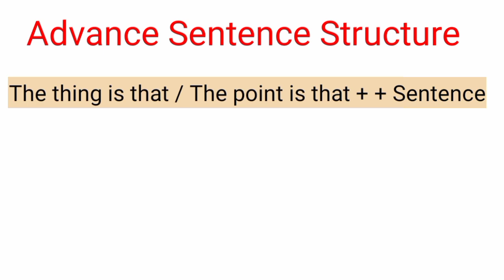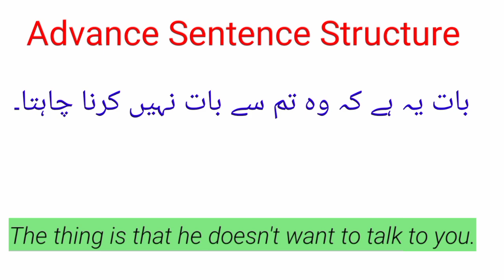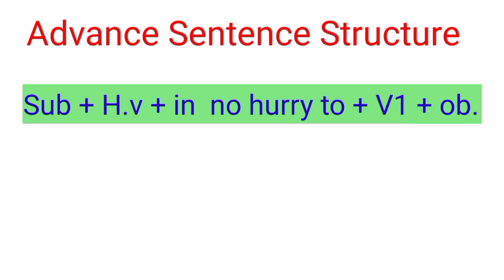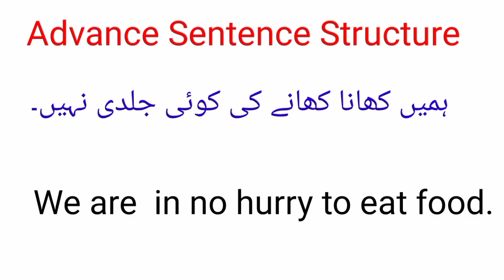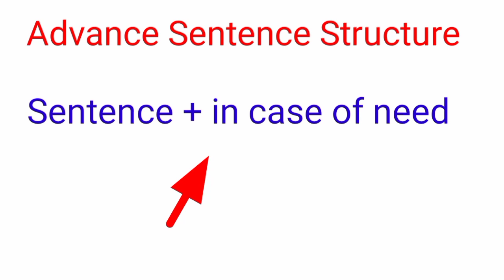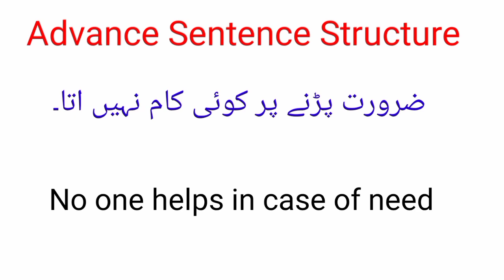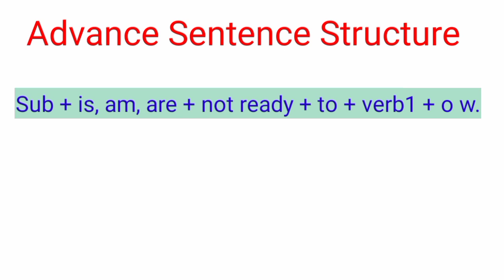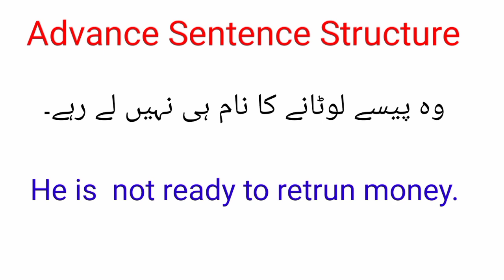115 🔥4 Advance English Sentence Structure / daily use sentence / Spoken English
115 🔥4 Advance English Sentence Structure / daily use sentence / Spoken English

Hello friends
This video is about Advance Sentence Structure which is for beginner to improve Spoken English